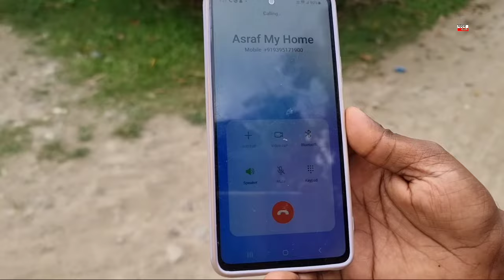Why Mobile call network is Dawon today ?